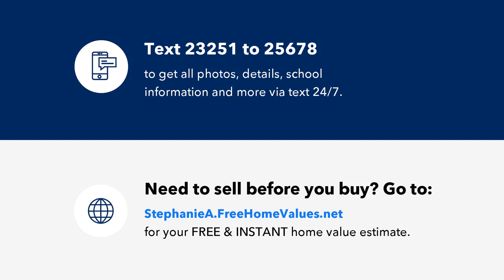313 Smith Road, Smithfield, NC Presented by Stephanie Anson.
Gorgeous Ranch on HUGE .97 acre lot! Features a bright open floor plan and upgrades galore including kitchen overlooking cozy family room, granite countertops, tile backsplash & Stainless Steel appliances. Owner's suite with HUGE garden tub and WIC. Wide plank, pewter oak laminate flooring throughout main living areas and new PLUSH carpet in bedrooms. New windows  2023, HVAC 2022. Move in and Enjoy!